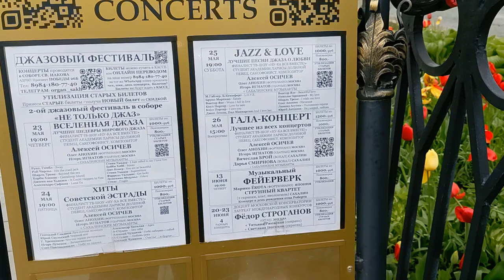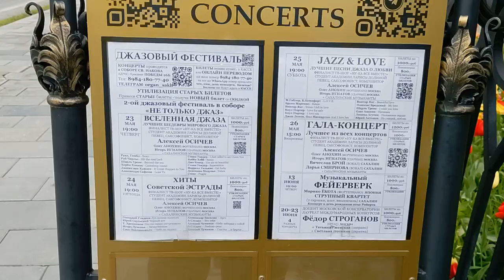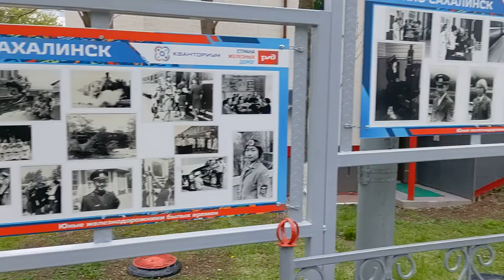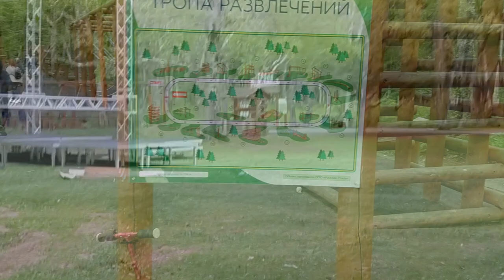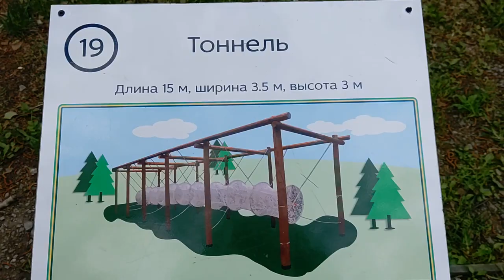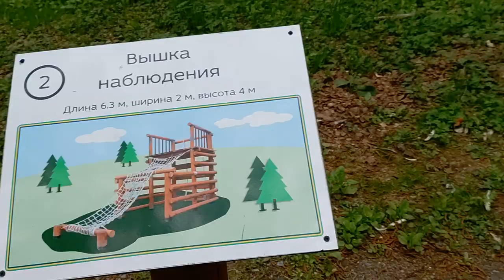VLOG Гуляю по Южно - Сахалинску / парк Гагарина.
ДОСТОПРИМЕЧАТЕЛЬНОСТИ
История парка началась в в начале прошлого столетия, в период японской оккупации Южного Сахалина. В городе Тойохара было определено живописное место под общественный сад. Со временем из маленького сада вырос большой парк отдыха с историческими достопримечательностями, аттракционами, спортивными объектами и другими активностями для посетителей разных возрастов.
ПОСЕТИТЬ МУЗЫКАЛЬНЫЙ ФОНТАН
В городском парке Южно-Сахалинска имени Ю. Гагарина установлен первый Светомузыкальный Фонтан. Он встречает посетителей парка на юго-западном входе со стороны Коммунистического проспекта. Его открытие приурочили к 137-летию островной столицы. Помимо водного комплекса благоустроена аллея, ведущая к фонтану и сквер имени Святого Иннокентия.

Городскую достопримечательность отличают масштаб и функциональность. В комплексном фонтанном ансамбле диаметром 24 метра - 248 динамических струй, которые формируют различные водные композиции. Дополняет картину стела высотой 12 метров. Арки, вьющиеся столбы в переливной чаше, туман, бегущие дорожки - только часть фигур, которые может создавать фонтанный комплекс в такт музыке. Вечером эффектов добавляет светодиодная подсветка, переливающаяся разными цветами.

Ещё одна уникальная возможность - демонстрация изображения прямо на водную гладь. Для этого фонтан оснащен проектором и лазерной системой вывода картинки. Таким образом комплекс стал мультиформатной платформой, воспроизводя различные просветительские программы, рассчитанные как на детей, так и на взрослых посетителей парка. Фонтан - совместная инициатива администрации областного центра и ПАО «Сбербанк».

 Обращаем Ваше внимание!

Для комфортного и приятного отдыха у фонтана необходимо соблюдать правила:
- запрещается у фонтана распивать алкогольные напитки, находиться в нетрезвом виде
- выгул на территории парка домашних животных запрещен
- нельзя оставлять детей без присмотра
- нельзя использовать воду из фонтана для питья
- запрещено гулять внутри чаши фонтана, кататься на вело-, мототранспортных средствах, детских колясках, самокатах
- запрещено зажимать водные струи и ходить по водосточным решеткам.

Надеемся на понимание!
Приятного отдыха.
ПРОКАТ КАТАМАРАНОВ И ГРЕБНЫХ ЛОДОК
Озеро Верхнее – одна из главных достопримечательностей Городского парка. В летнее время водоем привлекает посетителей не только потрясающими пейзажами, но и единственной в Южно-Сахалинске возможностью совершить водную прогулку, не выезжая за пределы областного центра.

Время работы лодочной станции:
Ежедневно - с 12:00 до 20:00

К прокату катамаранов и лодок не допускаются:

лица в алкогольном и ином опьянении;
дети до 14 лет без родителей.
ЗАПРЕЩАЕТСЯ:

прокат плавсредств в ненастную погоду;
кататься без спасательных жилетов;
кататься с малолетними детьми по достижению ими 3-летнего возраста;
осуществлять посадку и высадку без помощи посадчика;
употреблять спиртные напитки во время катания;
вставать и пересаживаться с места на место во время катания;
причаливать к берегу во время катания;
переходить с одного плавсредства на другое;
раскачивание катамарана, лодки;
нырять с катамарана, лодки;
сидеть на борту катамарана, лодки;
перегружать лодку (количество посадочных мест должно соответствовать заявленной вместимости лодки);
столкновение с другими катамаранами, лодками;
сбрасывать с пирса и/или причала, а также за борт плавсредств отходы, мусор или иные предметы;
посадка и высадка людей с лодки на берег в иных местах, кроме пункта проката (пирс лодочной станции);
возвращать лодку в ненадлежащем техническом и санитарном состоянии;
давать предметы проката в субаренду, предоставлять предметы проката в безвозмездное пользование.
ПОМНИТЕ! ВЫПОЛНЕНИЕ УКАЗАННЫХ ПРАВИЛ ОБЕСПЕЧИТ ВАМ БЕЗОПАСНЫЙ ОТДЫХ НА ВОДЕ!
АТТРАКЦИОНЫ
Механизированные аттракционы
На сегодняшний день городской парк культуры и отдыха предлагает для своих гостей всех возрастов более 30 увлекательных аттракционов. Американские горки, колесо обозрения, вихрь, детские качели – только часть самых популярных развлечений.

Стоимость посещения аттракционов:

-  взрослые билеты — от 200 до 250 рублей;
-  детские билеты — от 100 до 150 рублей.

Режим работы механизированных аттракционов "Детское колесо обозрения", "Манеж", "МИКС", "Гусеница":
Понедельник, вторник, среда, четверг, пятница, суббота, воскресенье, праздничные дни - с 12:00 - 19:00.
ДЕТСКАЯ ЖЕЛЕЗНАЯ ДОРОГА
Городской парк культуры и отдыха имени Ю.А. Гагарина является единственным в своём роде на Дальнем Востоке. Он известен не только своим естественным природным ландшафтом, большим количеством механических аттракционов, но и детской железной дорогой, любимой не только малышами и подростками, но и взрослыми.

Режим работы с 9 мая по 8 сентября 2024 года:

среда, четверг, пятница , суббота, воскресенье 10:30 - 17:00, обед с 13:45 до 14:45.

Стоимость билета:

До 3-х лет бесплатно!

Дети с 3-7 лет 200 рублей;

Взрослый - 250 рублей;

Покупка билетов производится за наличный расчёт, а так же через банковский терминал.